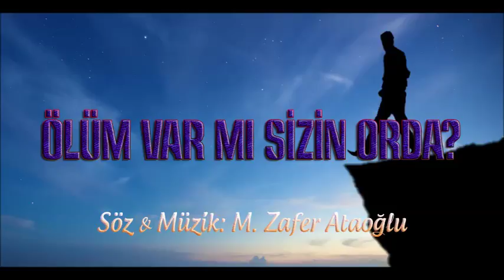ÖLÜM VAR MI SİZİN ORDA?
Söz ve Müziği bana ait beste çalışmalarımdan biri.